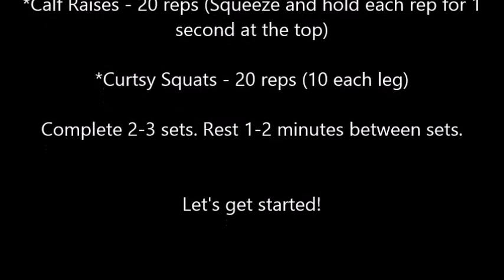Bodyweight LEG DAY Workout!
A complete leg workout that you can do anywhere! Complete each exercise for 20 reps. 2-3 sets. Rest for 1-2 minutes between each set.

*No time for a whole meal but you have to get that protein in? Try my meal replacement.

If you liked this workout, check out this full BODYWEIGHT BURN SYSTEM that will have you burning fat everyday! You can even add it to your current program.